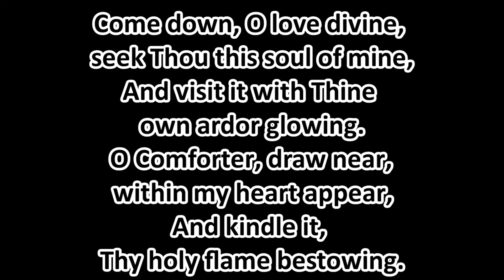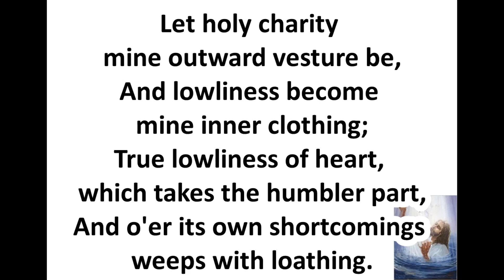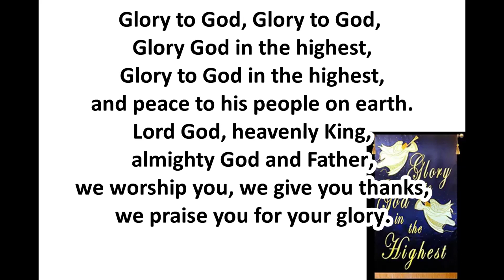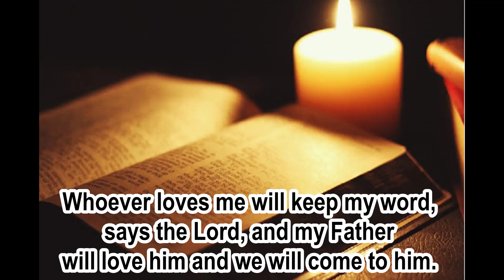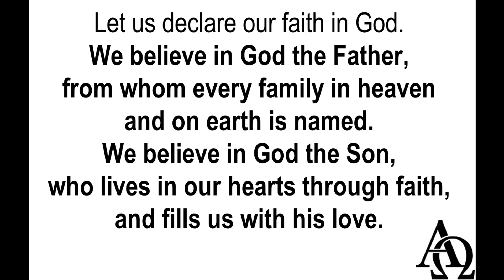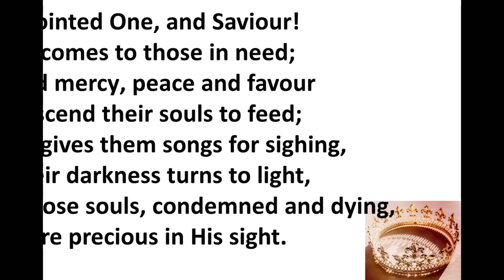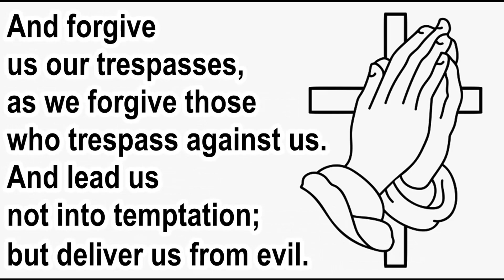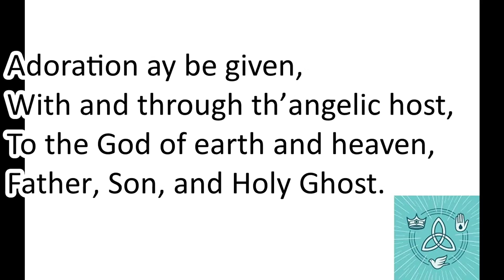Virtual Service for 29th October 2023, the Last Sunday after Trinity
All are welcome to our online service for 29th October 2023, the Last Sunday after Trinity. The hymns in today's service are Come Down O Love Divine, Firmly I Believe and Truly and Hail To The Lord’s Annointed.  The celebrant and preacher is Rev'd David Michael of St Joseph's Mission in Cornwall.